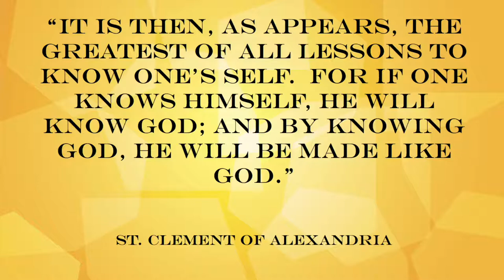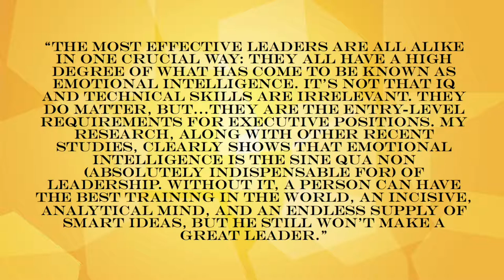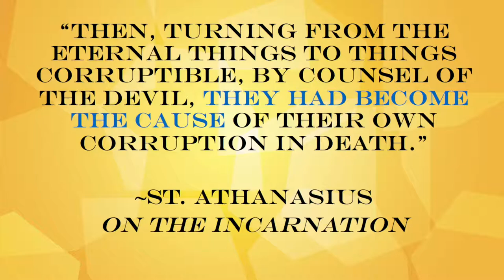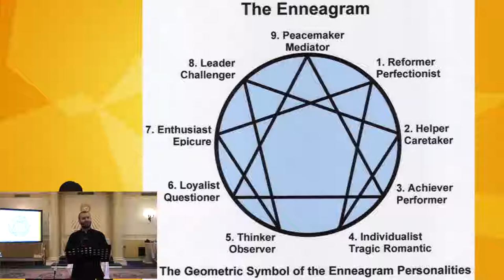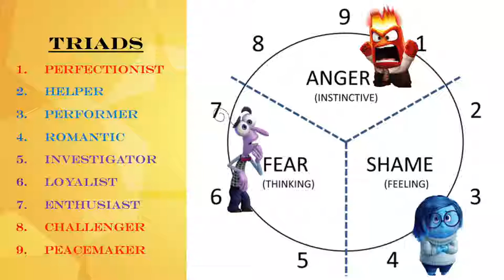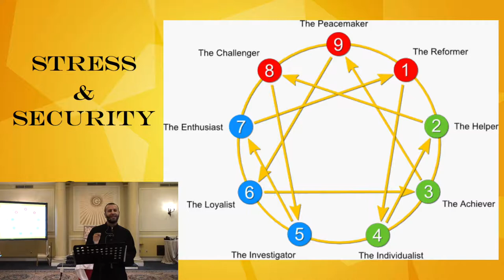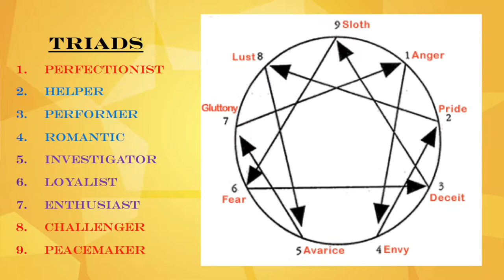City Salt - What's Your Number? Part 1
SBSS - September 9, 2018.

Father David Milad begins the 4 part series on the study of the Enneagram, discussing its origin and how understanding your 'number' can add insight to your life.

"The Road Back to You" by Ian Morgan Cron and Suzanne Stabile:

Link to the companion study guide:

"The Path Between Us" by Suzanne Stabile:

"The Enneagram" by Richard Rohr and Andreas Ebert: